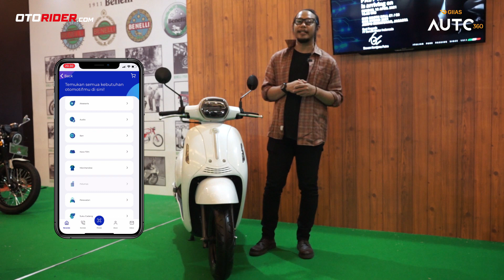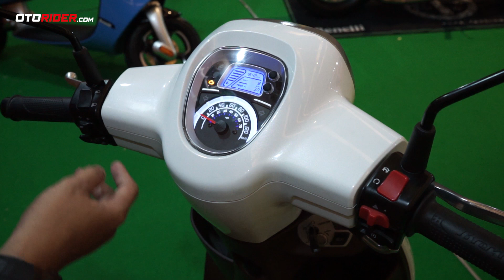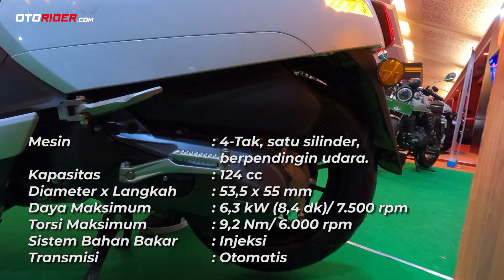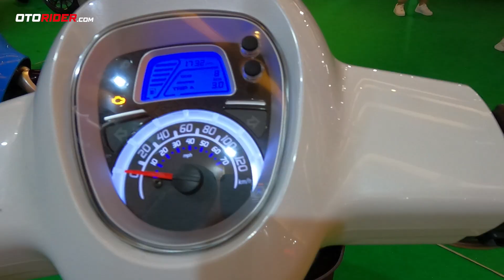Skutik Klasik dan Elegan Benelli Panarea - First Impression | Indonesia - OtoRider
PT Benelli Motor Indonesia baru saja merilis produk skutik anyarnya ke Tanah Air yang bernama Benelli Panarea. Panarea sendiri merupakan line up produk Benelli segmen skutik. Motor ini hadir dengan tampilan klasik, namun elegan.

Sejumlah teknologi modern pun tersemat di motor ini, mulai dari lampu LED, perpaduan panel instrumen analog dan digital, engine cut off, lampu hazard, serta mesin injeksi.

Penasaran apa saja yang ditawarkan Benelli pada skutik Panarea tersebut? Reviewer kami, Thio Pahlevi bakal membedahnya secara langsung. Tonton terus videonya sampai habis ya.

Silahkan juga sambangi website kami, untuk detail lebih banyak mengenai Benelli dan produk lainnya, juga berita terkini dan paling menarik seputar dunia sepeda motor.